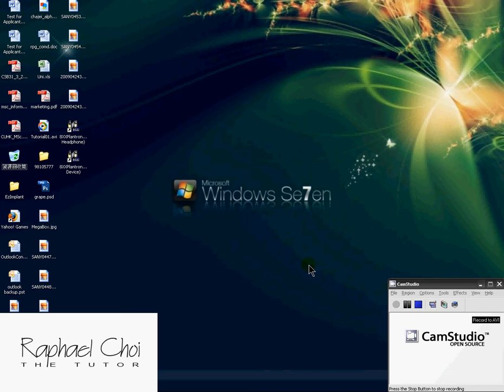Tutorial01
Add in Gmail account to Outlook 2007